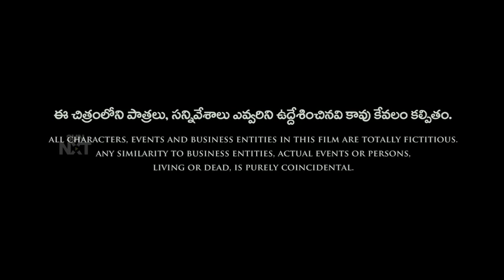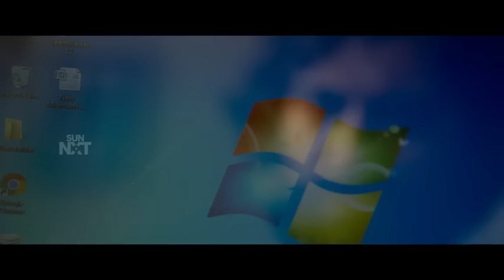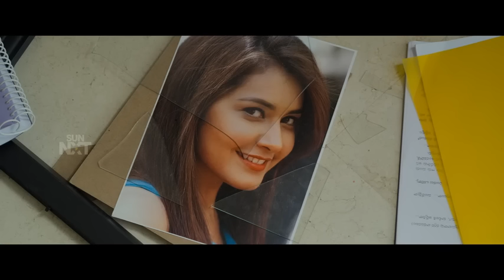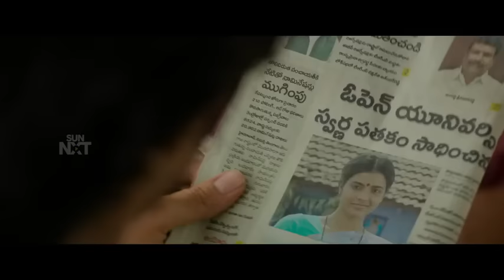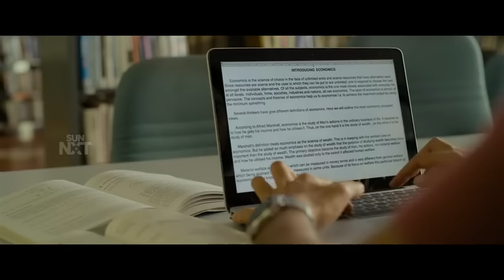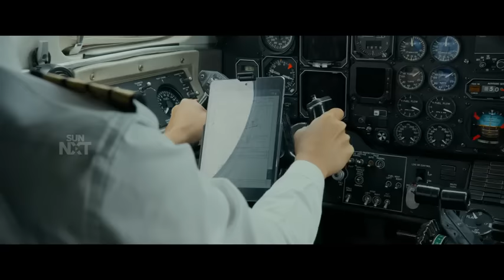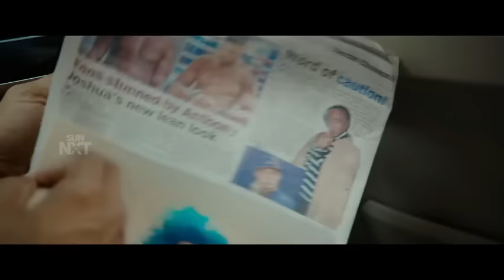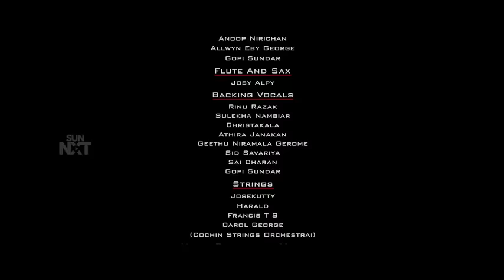World Famous Lover Tamil Dubbed Movie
If You Enjoy The Movie Click the Thumbs Up Button 👍
You Want Any Movie Mentioned the Movie Name Bellow The Comment Box 📩
          When We Upload a Movie You Will Get a Notification 🔔